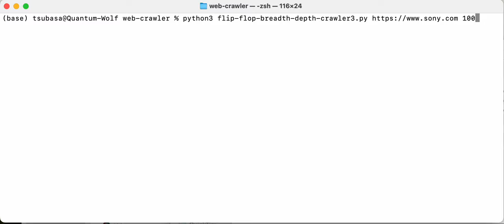Flip-Flop WebCrawler Demo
Flip-Flop WebCrawler Demo by Inspire Search Corp.
This traverses the web by a new algorithm using flip-flop and duty cycle. Experimental and subject to change.
©︎2024 Tsubasa Kato - Inspire Search Corp.